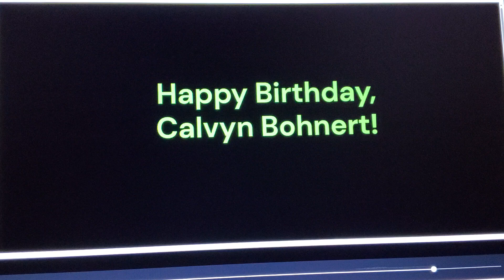Happy Birthday, Calvyn Bohnert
Here's my Birthday video for calvyn bohnert

Audio from bubble guppies: secret agent nonny

Clips/years/companies
Chuck E. Cheese (every boy, every girl; @2014- cec entertainment)